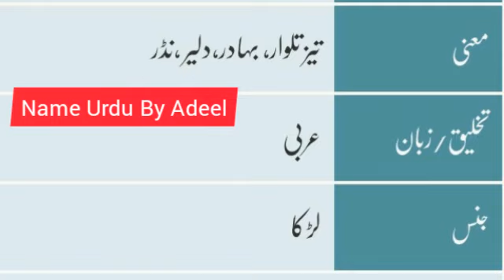Sarim Name Meaning In Urdu | Boy Muslim Name 2021 | Sarem Naam Ka Matlab Kyi Hai| Name Urdu by adeel